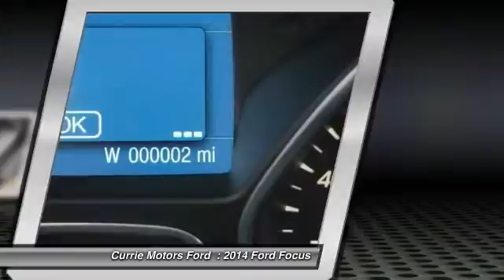2014 Ford Focus Frankfort, Chicago, Bolingbrook P2931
2014 Ford Focus SE

Traction Control comes equipped on this 2014 Ford Focus SE. It comes with a 2 liter 4 Cylinder engine. This one's a keeper. It has a crash test safety rating of 5 out of 5 stars. Optimize your vehicle's stability and grip on slippery roadways with traction control. According to a review from CarsDirect, A new body in white employs high-strength steel for 55 percent of the structure, the highest of any U.S. Ford.